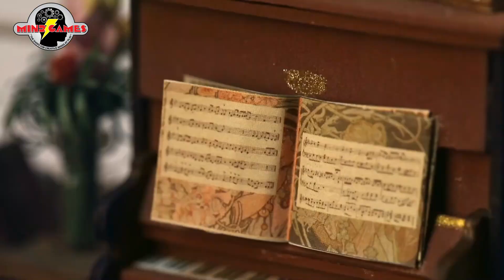DIY Miniature House | Simon's Coffee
This adorable puzzle set allows you to build a miniature replica of Simon's cozy coffee shop, complete with all the furnishings and details you'd find in a real-life coffee shop. The DIY Miniature House - Simon's Coffee is sure to delight!